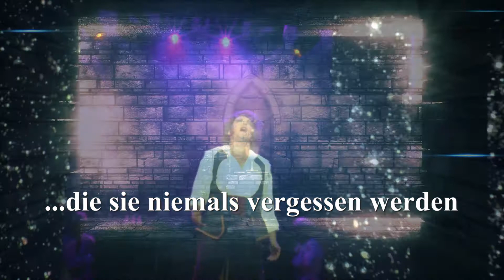"DivAria" Trailer (Neue Show auf AIDAdiva)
Die neue Show DivAria exlusiv auf AIDAdiva.